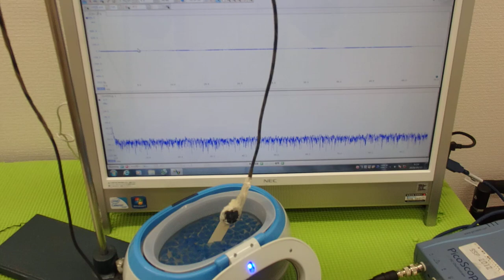表面弾性波を利用した、オリジナル超音波システム ultrasonic-labo